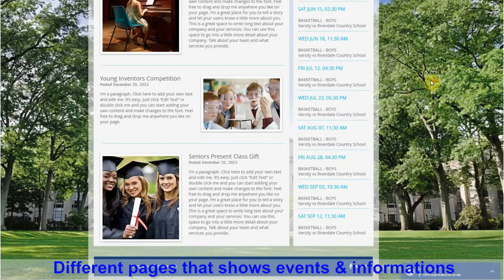School Website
A school website is very important for making a good first impression as it often is the first contact that people have with the school and presents its academic activities, it also contributes and affects the overall image and reputation of school which can lead to increased admissions.